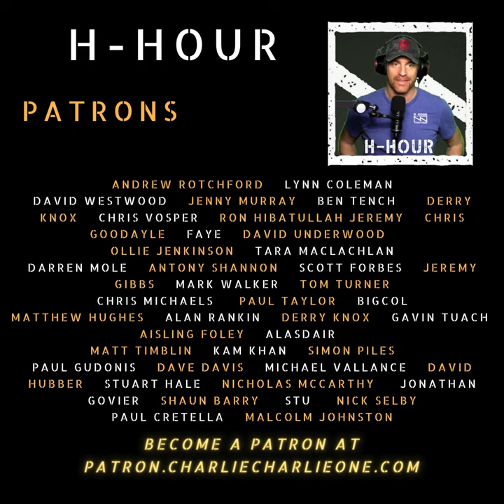CBD Safe Use explained, by Dr Grace Blest-Hopley